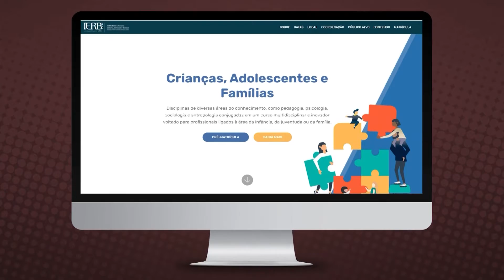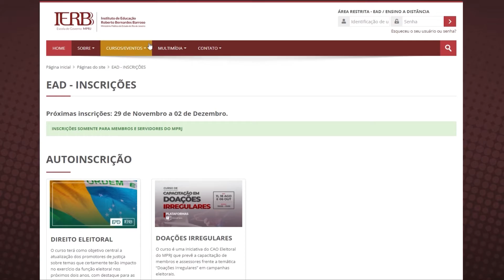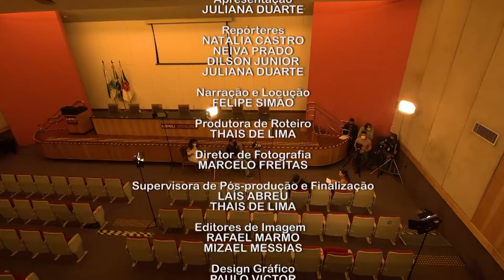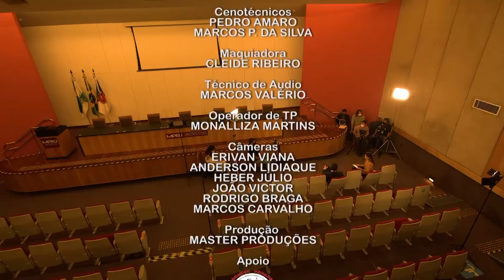Entrevista com o promotor de Justiça Leandro Navega é destaque no MP Cidadão (31/10)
Conheça o trabalho do Instituto de Educação Roberto Bernardes Barroso (IERBB/MPRJ), escola de governo do MPRJ, no programa MP Cidadão deste domingo (31), em entrevista com o promotor de Justiça  Leandro Navega, diretor do IERBB/MPRJ.

Não esqueça: o programa MP Cidadão é exibido todo domingo, às 18h, na TV Justiça. Até lá!

As comunicações à Ouvidoria/MPRJ devem ser feitas pelo formulário no portal do MPRJ ou pelo telefone 127 (Capital). O horário de atendimento das ligações é de segunda à sexta-feira, das 08 às 20h, nos dias úteis.